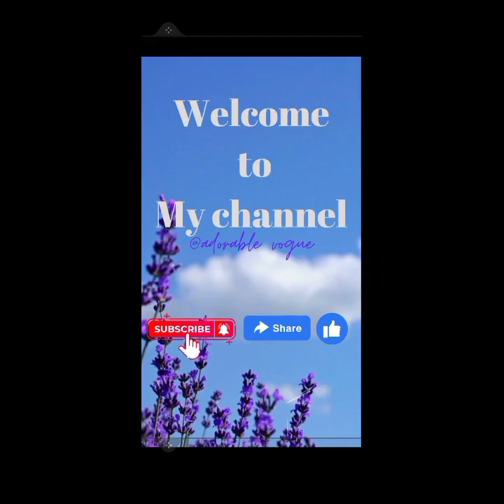Best collection of royal blue dress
I hope you are enjoying the videos we post here.